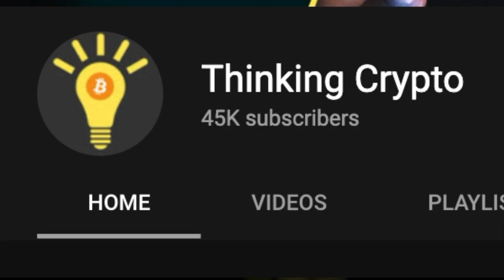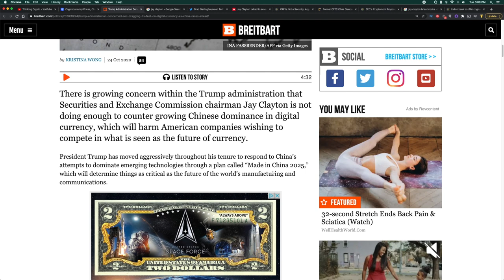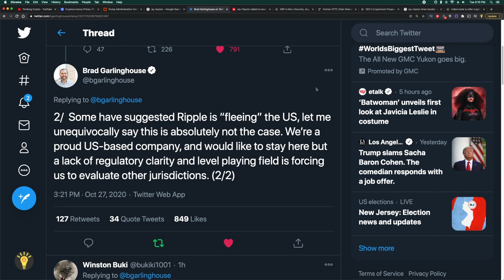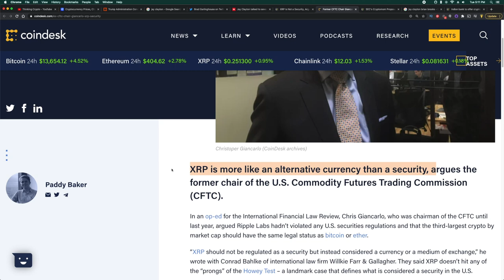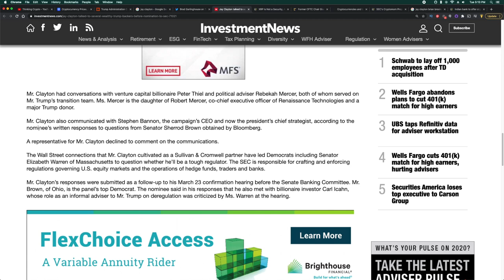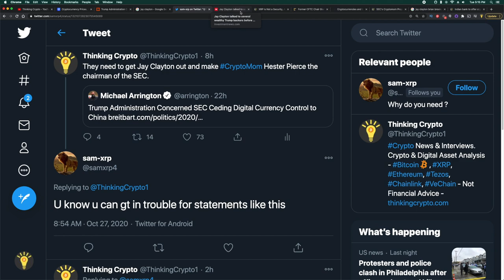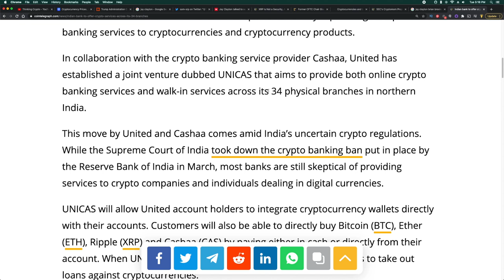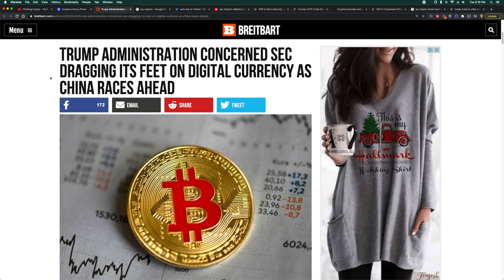SEC Jay Clayton Holding XRP & Ripple Back? - Indian Bank Goes All In On Crypto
Is the Chairman of the SEC , Jay Clayton, holding back Crypto regulations for Ripple XRP and other digital assets? It certainly seems that way as an article from Brietbart states "There is growing concern within the Trump administration that Securities and Exchange Commission chairman Jay Clayton is not doing enough to counter growing Chinese dominance in digital currency, which will harm American companies wishing to compete in what is seen as the future of currency." This sentiment is in line with what Ripple's CEO Brad Garlinghouse has been stating about lack of regulatory clarity in the US is making the company look at leaving the US. In addition, Congressman Tom Emmer and Former CFTC chair Chris Giancarlo have both some out this year and said XRP is not a security.